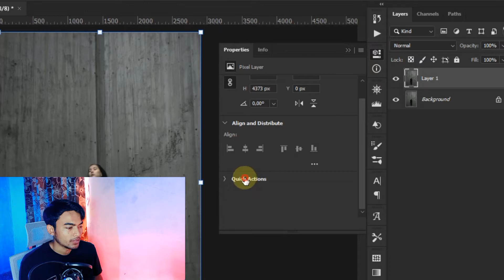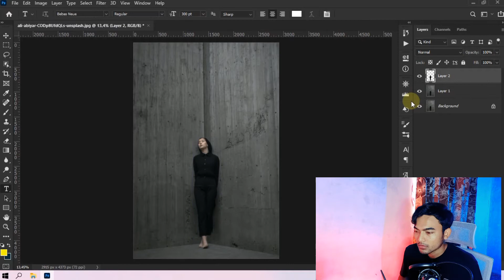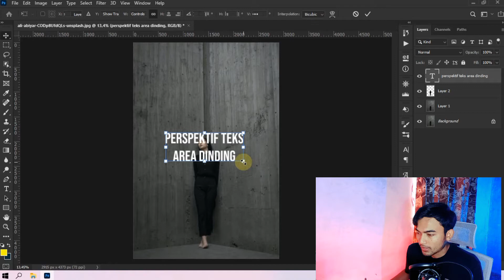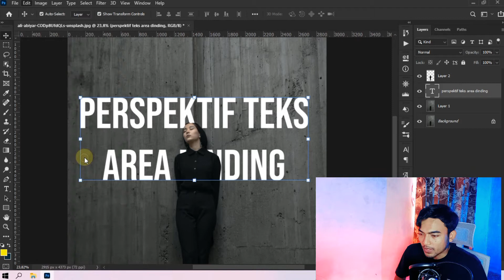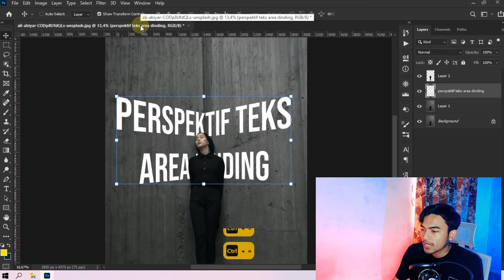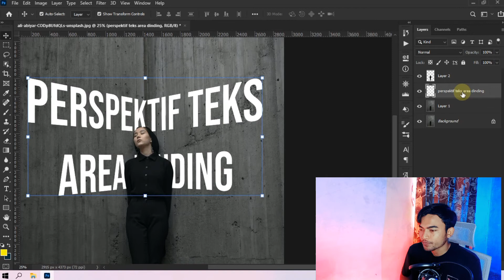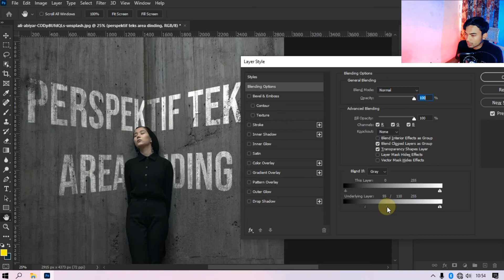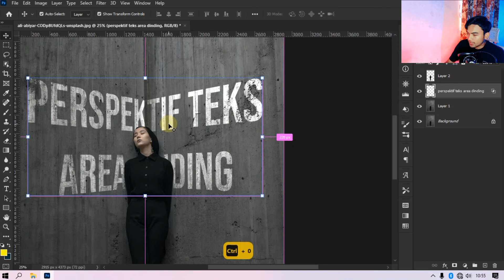Cara Membuat Tulisan Perspektif di Photoshop || TUTORIAL PHOTOSHOP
ara Membuat Tulisan Perspektif di Photoshop || TUTORIAL PHOTOSHOP

Oke tutorial kali ini adalah cara membuat memasukan teks ke bidang perspektif dengan mudah dan terlihat natural pada teks yang menyatu ke dinding

00:00 gambaran tutorial
00:05 opening
00:36 langsung ke pembahasan
01:01 cara ambil objek
02:09 tambah teks
04:01 memberi efek perspektif
06:05 cara teks menyatu dengan dinding
08:05 hasil & penutupan